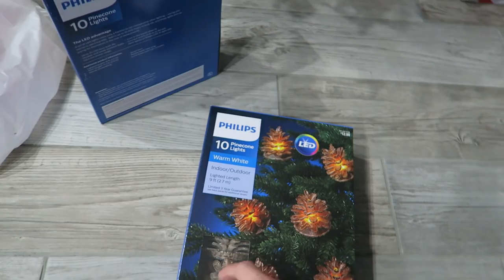Gotta get those after Christmas sales!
It is the day after Christmas so everything Christmas related is on sale! We went out to a few stores to pick up Christmas decorations for next year. We ended up buying a ton of decorations but we will probably end up returning a nice portion of them in the coming days.

Did you end up going after Christmas shopping too?